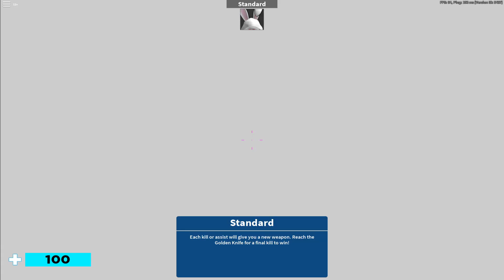1v1's In Arsenal! ft. Astrid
i had a very nice time!